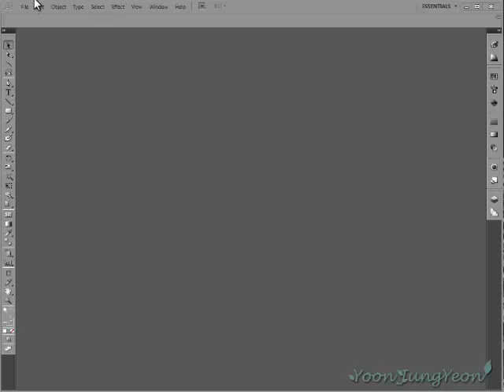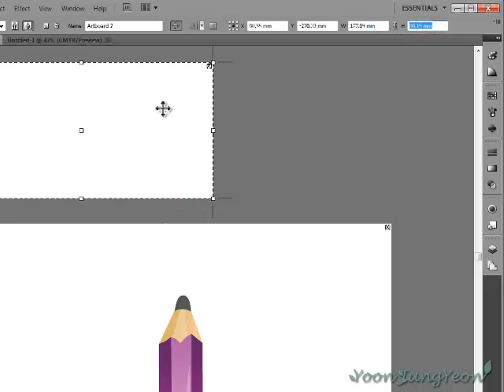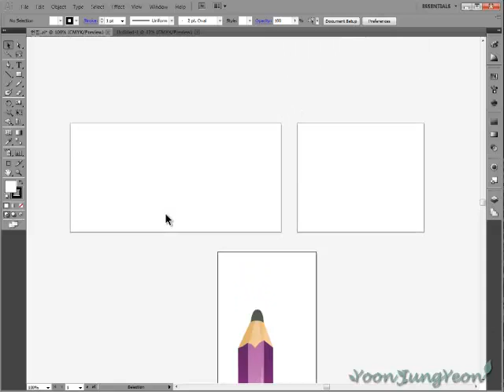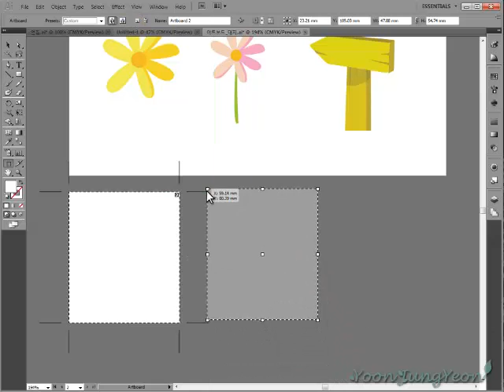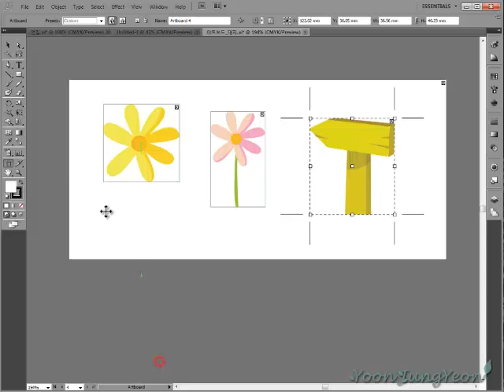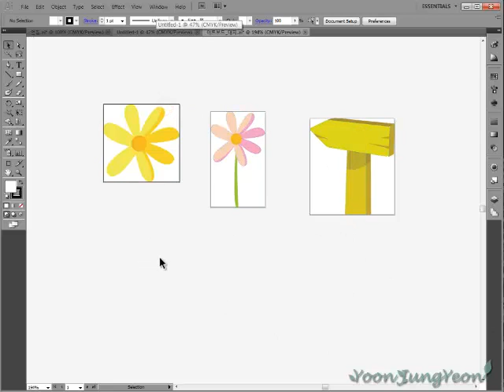[lessonyoon]illustrator_cs5_tips_yoonth_02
윤쌤과 함께 하는 일러스트레이터CS5 팁앤 트릭!!!
알면 더 좋고 몰라도 상관없는 일러스트레이터 이용 팁을 나누어봅니다!!
이번강좌는 아트보드(대지)에 관련된 내용입니다. ^^*